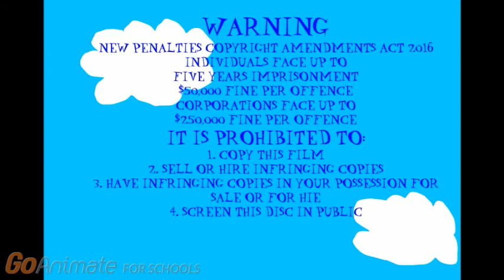Opening to ABC For Kids Controversial Collection 2018 DVD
Here's the Order:
1. Warning Screen
2. M Rating Screen
3. ABC DVD Logo (2008-present)
4. ABC Kids Station ID (Penguins)
5. DVD Menu (Voiceover: NeoSpeech Paul)
6. Introduction by Nicholas Sexton

Note: Unlike other DVD's I Made, This one is rated M instead of G and Despite The Menu Having the Teletubbies in their 2015-present appearances, The Episode "Nature" will Have them in their 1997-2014 appearances because that episode was actually first Shown in 2006 (P.S. There were actually no episode of Teletubbies in 2006 because it went on hiatus in 2001)
Note 2: The Menu also has Thomas the Tank Engine in CGI but the Episode "Dirty Work" has the Characters and Environment in Stop Motion because it actually first aired in 1986